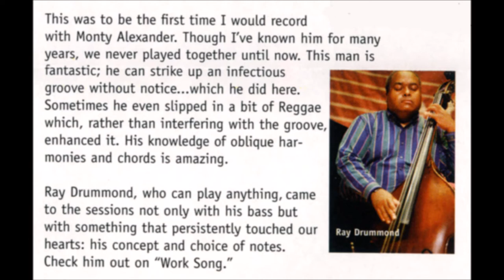Benny Golson - Mississippi Windows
Benny Golson - tenor sax; Nat Adderley - trumpet; Monty Alexander - piano; Ray Drummond - bass;  Marvin "Smitty " Smith - drums
September 7, 1999  NYC
Composed by Benny Golson